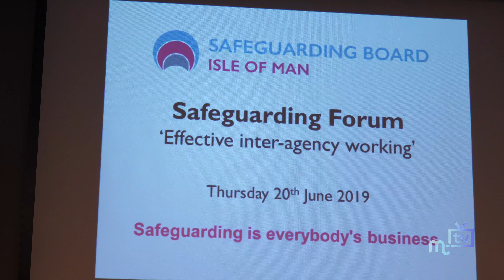Safeguarding forum: vulnerable adults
Sylvia Manson, from the UK Department of Health NHS Safeguarding Adults lead team, talks about protecting vulnerable adults at the Isle of Man Safeguarding forum.